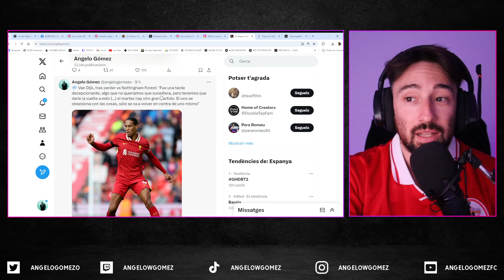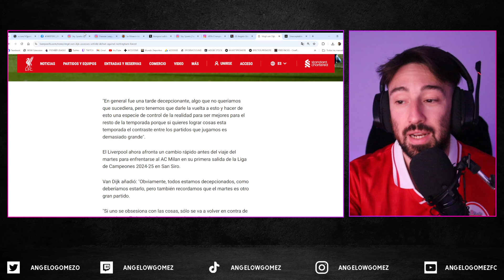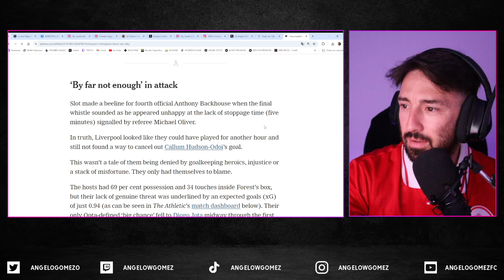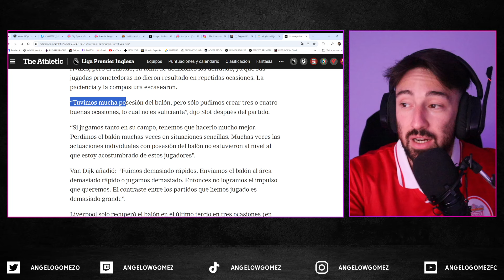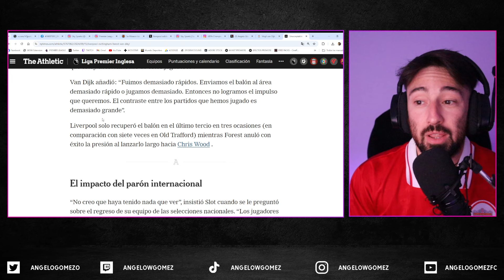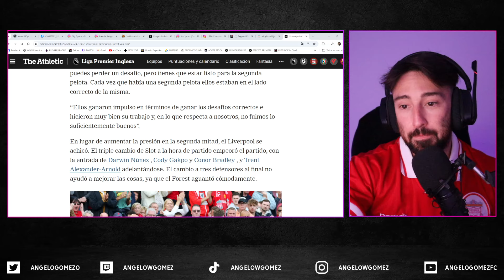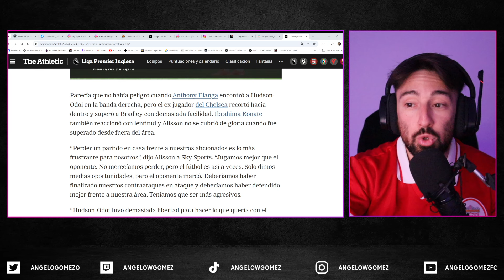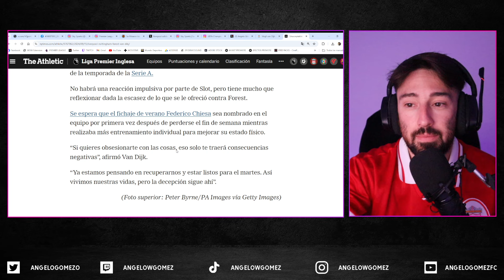😡 "INACEPTABLE" | ¿Por Qué Todo Salió TAN MAL? | Análisis y Razones Liverpool 0-1 Nottingham Forest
Virgil van Dijk y Arne Slot hablaron tras la derrota del Liverpool: "En primer lugar, fue un día muy decepcionante", dijo el capitán a los periodistas después del partido. "El resultado, y también la mayor parte del rendimiento, fue demasiado precipitado y perdimos demasiadas segundas pelotas".

"Sabemos lo directos que son, así que jugando contra un gran delantero a veces puedes perder un desafío y tienes que estar listo para la segunda pelota y cada vez que había una segunda pelota ellos estaban en el lado correcto de la misma.

Y en The Athletic han analizado por qué salió todo tan mal: 'Inaceptable': ¿Qué salió tan mal para el Liverpool contra el Nottingham Forest?

❌ SORPRESÓN: primera DERROTA del Liverpool de SLOT | Resumen 0-1 Nottingham Forest

- Highlights, goles y mejores jugadas: Liverpool 0-1 Nottingham Forest | GOL Hudson-Odoi

- Derrota, pierde el Liverpool. Resumen del partido entre Liverpool y  Nottingham Forest orrespondiente a la jornada 4 de la Premier League que se juega en el estadio de Anfield el sábado 14 de septiembre a la 16:00 h h y se verá por DAZN (0-1). Alineación de Arne Slot: Alisson Becker, Trent Alexander-Arnold, Konaté, Van Dijk,  Robertson, Gravenberch, Alexis Mac Allister, Dominik Szoboszlai,  Luis Díaz, Mohamed Salah, Diogo Jota.